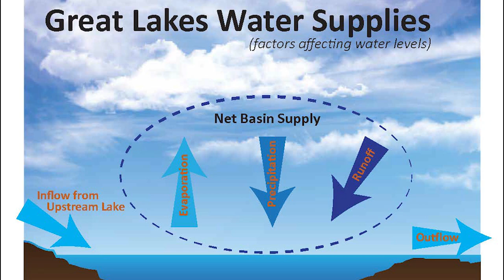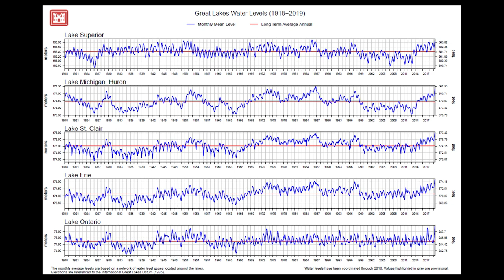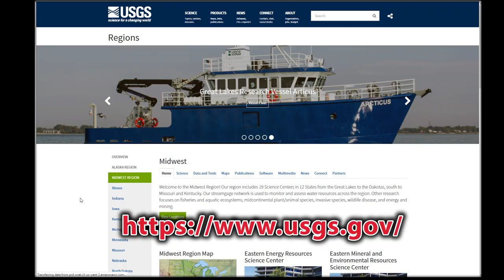Great Lakes High Water: Hydraulics and Hydrology Office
Keith Kompoltowicz, chief of watershed hydrology, provides an update on Great Lakes High Water from the U.S. Army Corps of Engineers, Detroit District, Hydraulics and Hydrology Office.